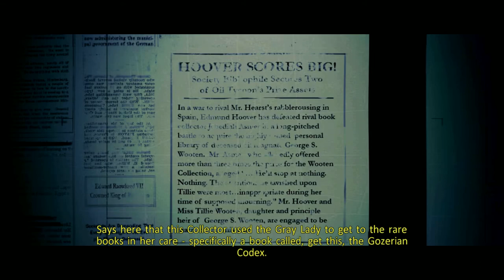Ghostbusters 3 Episode 2 "The collector"